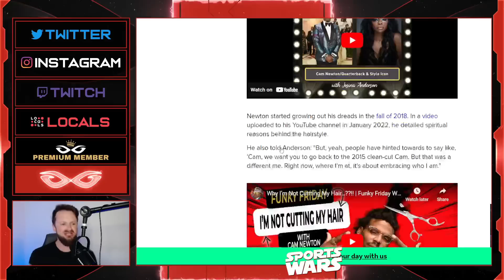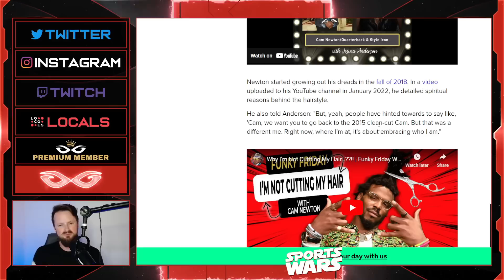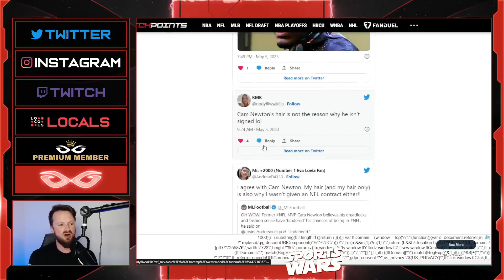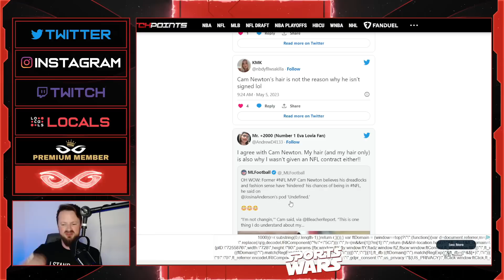Cam Newton Tries To Blame RACISM Over His Hair As The Reason He Doesn't Have An NFL Job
Jeremy Prime
Pensacola
Florida, USA
32524